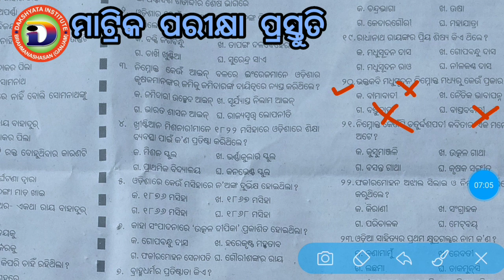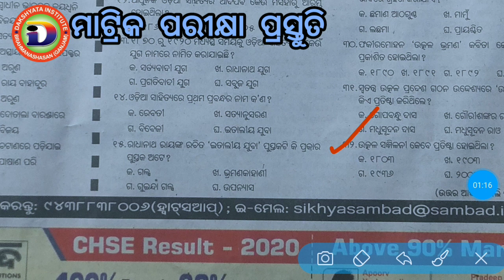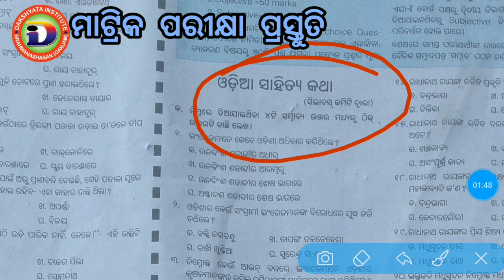ଓଡ଼ିଆ ସାହିତ୍ୟ କଥା | Odia Sahitya Katha | Sikshya Sambad | Short Question & Ans